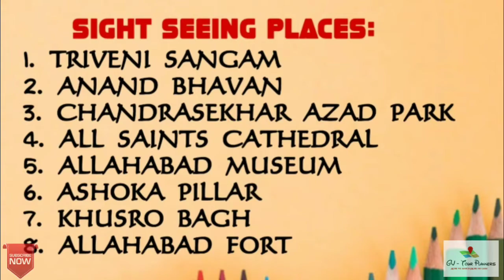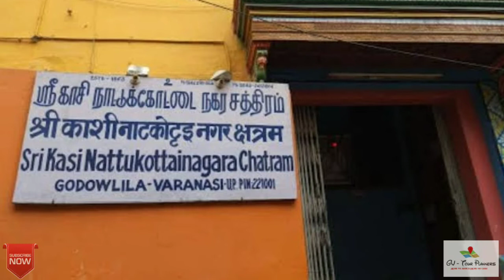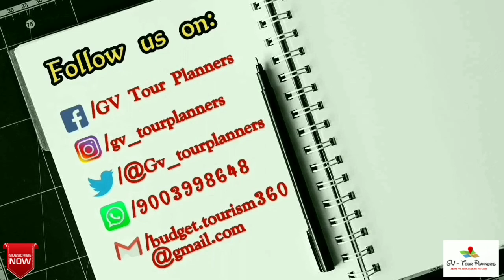ALLAHABAD Tourist Places in tamil (low budget tour plan)|அலகாபாத் சுற்றுலா தலங்கள்| GV TOUR PLANNERS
In this video, we have given you information about places to visit in Allahabad (Prayagraj), highlights,  where to stay, and how much it costs to get there.

Allahabad is now called with a new name "Pryagraj"

Sight seeing places in Allahabad:

PRAYAGRAJ(ALLAHABAD)

1. TRIVENI SANGAM
2. ANAND BHAVAN
3. CHANDRASEKHAR AZAD PARK
4. ALL SAINTS CATHEDRAL
5. ALLAHABAD MUSEUM
6. ASHOKA PILLAR
7. KHUSRO BAGH
8. ALLAHABAD FORT

Allahabad
Allahabad tourist places
allahabad tourist places in tamil
allahabad tourist attractions in tamil
allahabad tourist attractions tamil
allahabad tourist places tamil
allahabad tourism
allahabad tourism in tamil
allahabad tourism tamil
places to visit in allahabad
GV_TourPlanners WITH LOVE
G - Giridharan
V - Vinoth

WITH LOVE
G - Giridharan